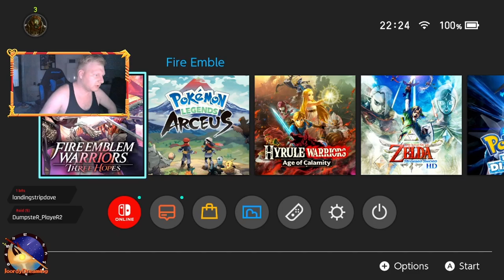Fire Emblem Warriors: Three Hopes || Edelgard Route || Part 3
3rd Stream vod of Edelgard route

Fire Emblem Warriors: Three Hopes is a hack and slash game for the Nintendo Switch. This collaboration between Intelligent Systems and the Koei Tecmo studio Omega Force is a crossover between the Fire Emblem series and Koei Tecmo's Warriors franchise, and the second entry of the Fire Emblem Warriors series. The game released worldwide on June 24, 2022.